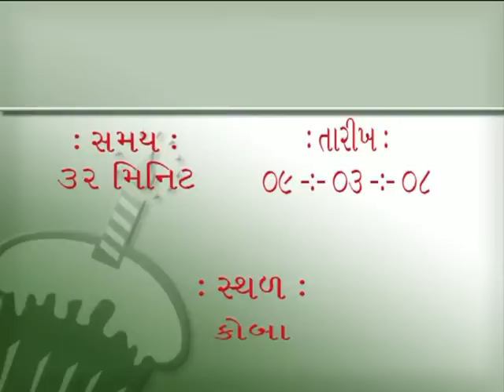Atma ne kem melavavo Dharmavarta Prashnotari Pujyashree